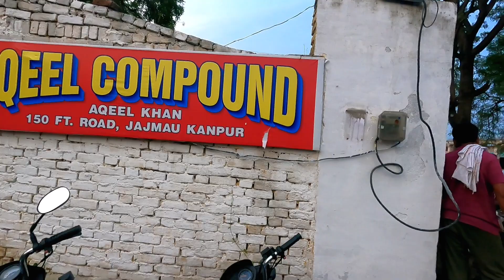Kanpur Bakra bajar jajmau | jajmau Kanpur ki Bakra Bazar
Up ka sabse bada bakri bajar chora jaloun up., Bakri ka bachcha kahan se kharide., Barbri goat farm up., Sirohi goat farm bihar., Bakri ka bada kaise banate h., Low cost bakri farm shed construction., Low cost bakri ka bada., Danish goat farm khksish., Goat farm up., Goat farm shed kaise banate h., Sirohi goat farming up., Jamuna pari goat ., Poultry farming ., Fish farming., The technical farmer., Youtube video., Low cost chiken farm construction.